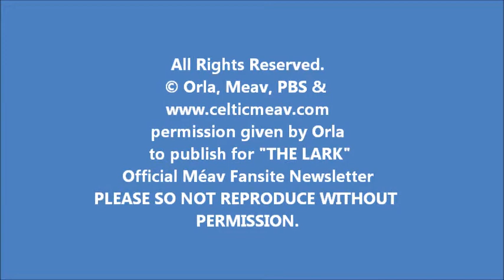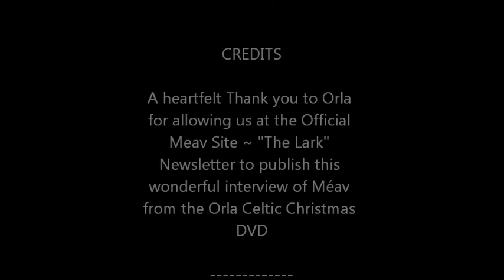Meav Interview from Orla's Celtic Christmas DVD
Permission given by Orla for "The Lark" Newsletter to publish on our issue.  Copyright to Orla, and Meav given also to the Official Meav fansite,

(Marie-France & Sandy)